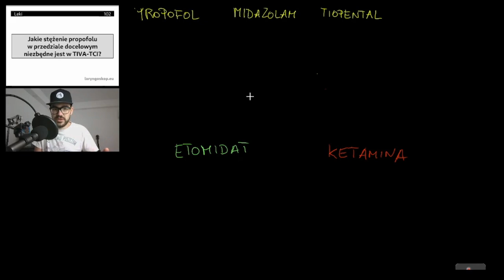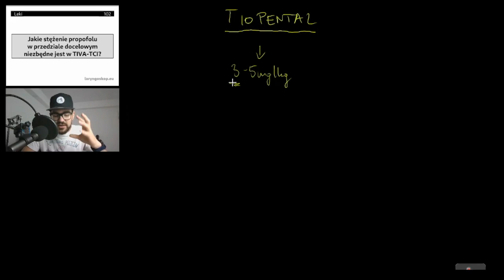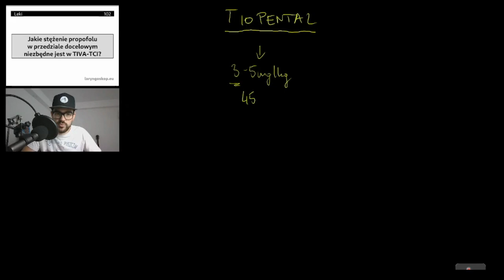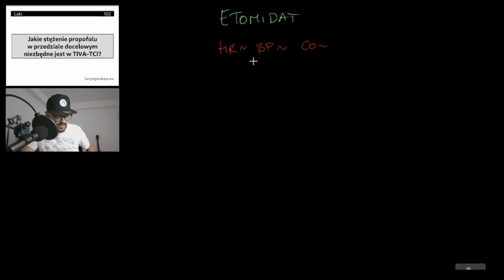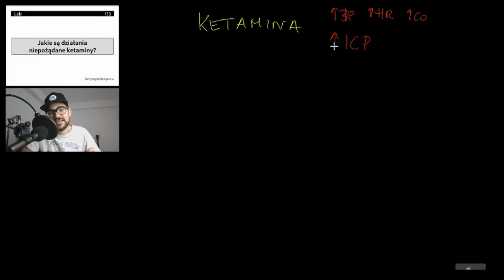ABC Dusiwora #1 - Leki indukcyjne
Ankieta: Dłuższe i wyczerpujące czy krótsze i konkretne filmiki? Co wolisz? Wypowiedz się tutaj i stwórzmy razem idealny format dla ABC Dusiwora!

Po prawie półtorarocznej przerwie podejmuję (chyba trzecią już) próbę podbicia YouTube'a :) Tym razem z dodatkową motywacją, bo nasza nowa seria zazębia się z innym projektem, w który włożyłem już dużo serca: Fiszkami "ABC Dusiwora".

W pierwszym odcinku omawiamy leki stosowane w indukcji znieczulenia ogólnego, tzw. "hipnotyki": propofol, midazolam, tiopental, etomidat i ketaminę.

Komentarz do Ketaminy (dzięki Кирилл Климович): metaanaliza w tej sprawie (Cohen L, Athaide V, Wickham ME, Doyle-Waters MM, Rose NG, Hohl CM. The effect of ketamine on intracranial and cerebral perfusion pressure and health outcomes: a systematic review. Ann Emerg Med. 2015 Jan;65(1):43-51.e2. doi: 10.1016/j.annemergmed.2014.06.018. Epub 2014 Jul 23. PMID: 25064742.. Generalnie chodzi o to, że ketamina powoduje wzrost ICP, ale po pierwsze - nieznaczny - po drugie podnosi też MAP, a za tym - ciśnienie perfuzyjne mózgu, dlatego przyjmuje się, że jest bezpiecznym lekiem w urazach czaszki.

Problem jest taki, że w ChPL cały czas urazy czaszki są podane jako przeciwwskazanie... Nie ze względów na naszą wiedzę i dowody, a ze względów medykolegalnych, trzeba być w tej sprawie bardzo ostrożnym i osobom początkującym (a do tych kierowany jest materiał) odradzałbym takie postępowanie - mimo, że sam jestem ogromnym zwolennikiem ketaminy i nie wykluczyłbym takiego pacjenta z jej podania.

Interesuje Cię mój nowy zestaw Fiszek? Wpisz się na listę oczekujących, a dostaniesz ode mnie maila, gdy tylko pojawią się w sprzedaży!